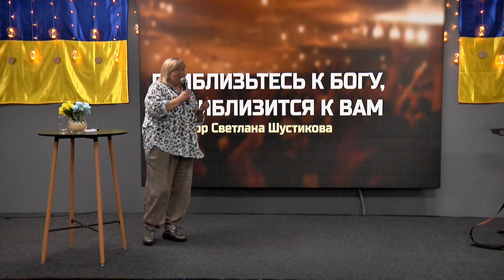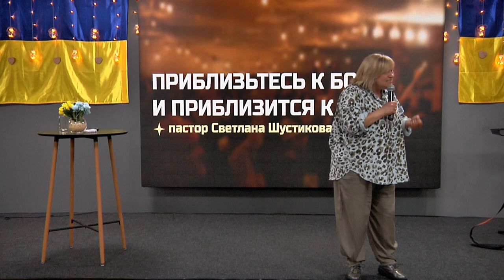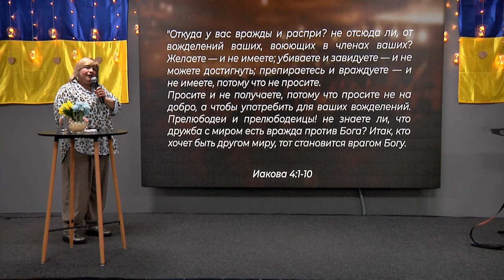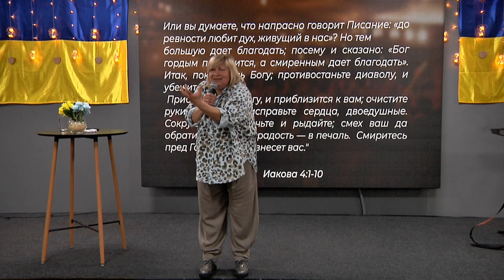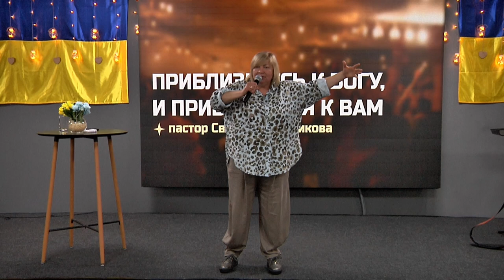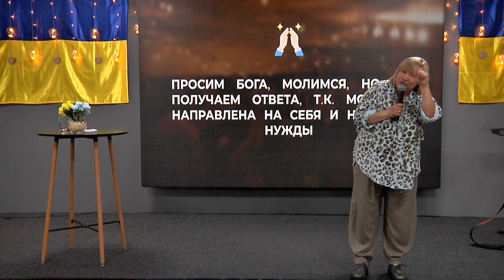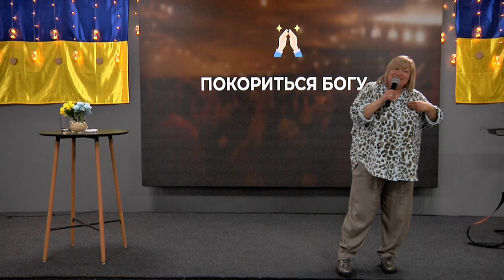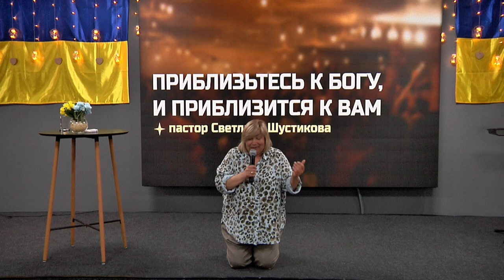ХСЦ «Новий Час», м. Київ " Приблизьтесь к Богу, и приблизится к вам." - п. Светлана Шустікова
Бог сегодня желает изменить наши молитвы, Он желает чтобы наши молитвы были не эгоцентричны, а Богоцентричны. Он желает, чтобы каждый из нас дошёл до конца и не свернул с этого истинного пути и исполнил, то для чего Он пришёл в нашу жизнь!

Проповідує пастор  Светлана Шустікова на тему "  Приблизьтесь к Богу, и приблизится к вам.